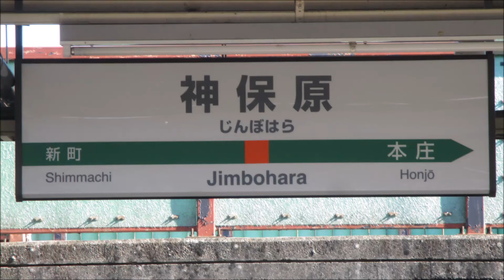神保原駅発車メロディ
1番線はダイヤに余裕がないことが多く、鳴りにくいです。
2番線は平日土休日共通で9時04分発と17時00分発の列車が使用しますが、下りとのダイヤの関係上平日9時04分以外は放送が被ります。
3番線はダイヤに余裕があり、日中でも余韻までは鳴りやすいです。